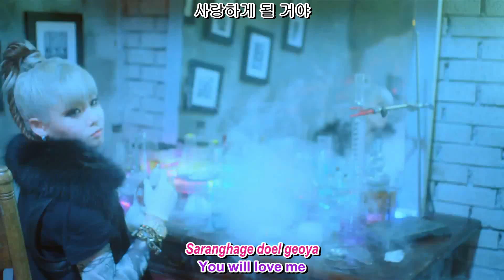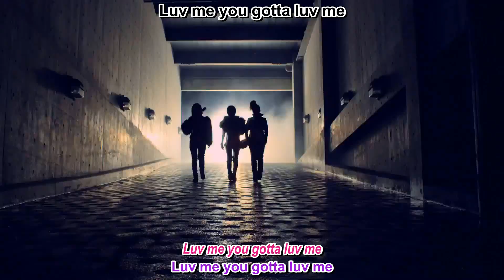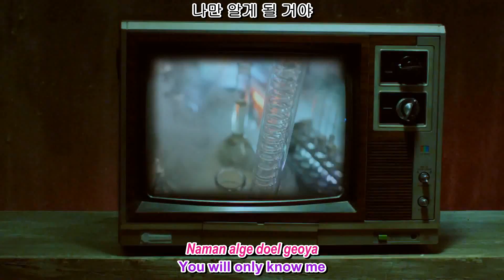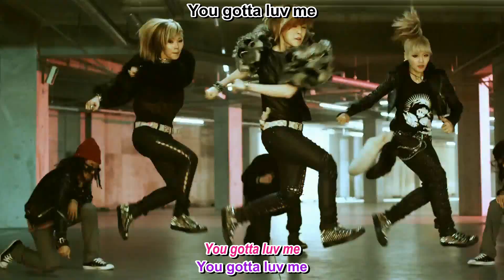D-UNIT - LUV ME MV [english subs + romanization + hangul][1080p][HD]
Raw Video: D-unit
Translation: pop!gasa
Romanization: kpoplyrics.net